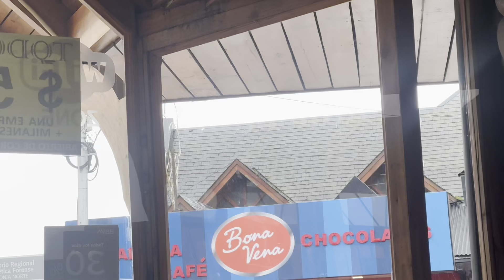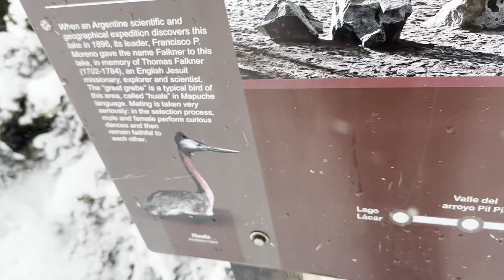7 Lagos-Vlog Bariloche 3 y ultimo :(